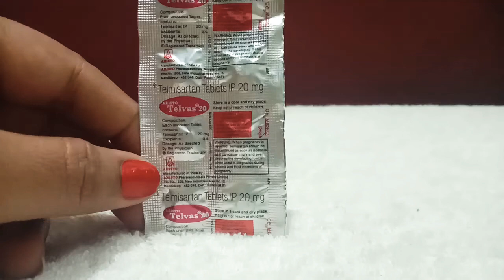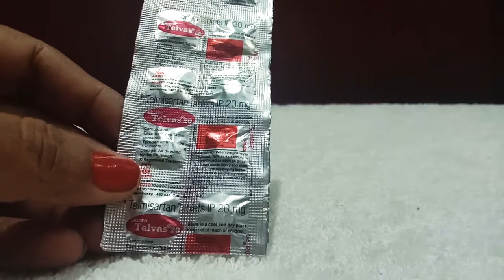tablet Telvas 20 mg uses in hindi